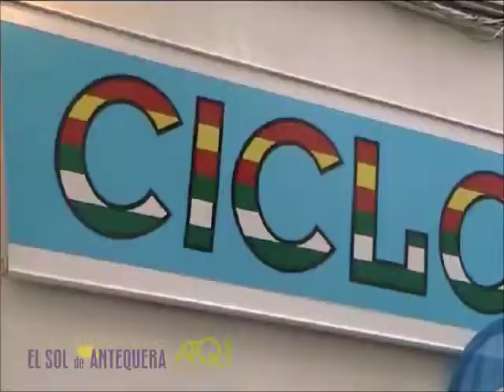Quedada Motera "Monaguillos" Antequera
ATQ Radio Televisión graba para El Sol de Antequera imágenes de la primera quedada motera "Monaguillos" Antequera celebrada el domingo 26 de mayo en el Paseo Real, a beneficio de Cruz Roja.